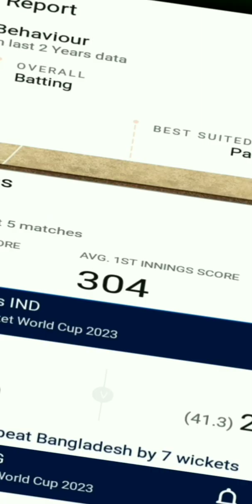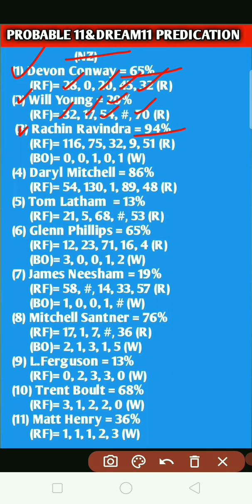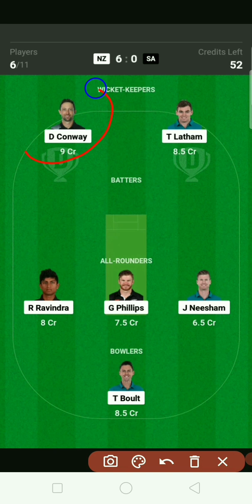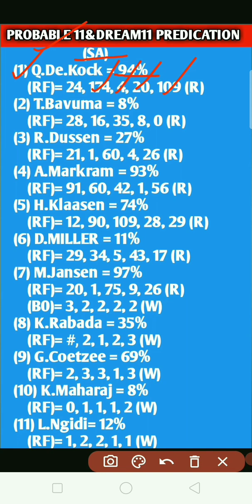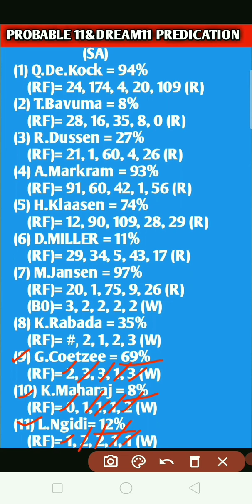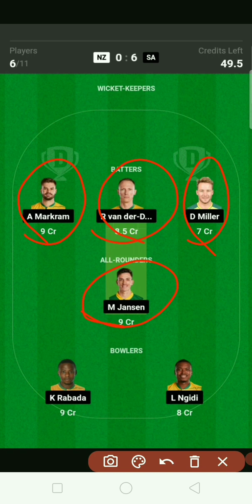NZ vs SA Dream11 Team Predication|World Cup 2023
nz vs sa dream11
nz vs sa dream11 team
nz vs sa dream11 team predication
nz vs sa dream11 predication today
nz vs sa predication today
nz vs sa wc match predication
nz vs sa d11
nz vs sa d11 predication
nz vs sa d11 predication today
nz vs sa today match predication
nz vs sa match status
nz vs sa match pitch reports
nz vs sa
nzvssa
new zealand vs southafrica
new zealand vs southafrica dream11
sa vs nz dream11
sa vs nz dream11 team
sa vs nz dream11 team predication
sa vs nz dream11 predication
sa vs nz dream11 predication today
sa vs nz d11
sa vs nz d11 predication
sa vs nz d11 predication today
sa vs nz predication today
d11
d11 team
d11 team predication
d11 predication today
d11 today predication
dream11
dream11 team
dream11 team predication
dream11 predication today
dream11 predication today match
wc 2023
cricketanalysis